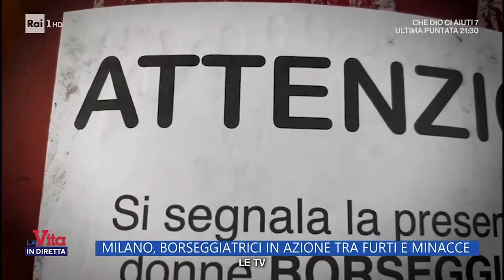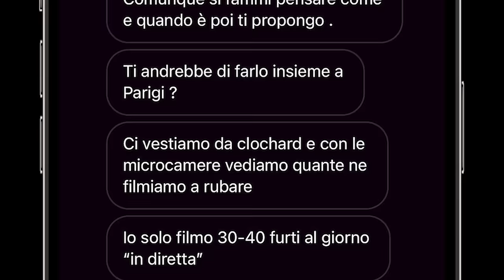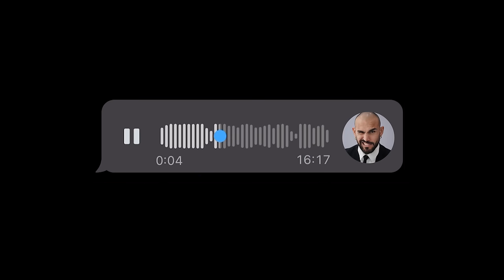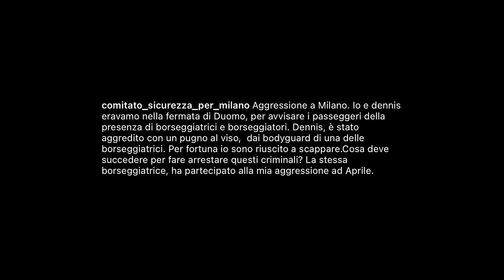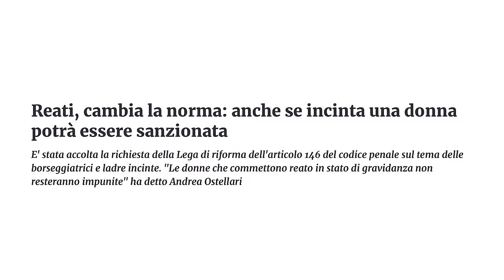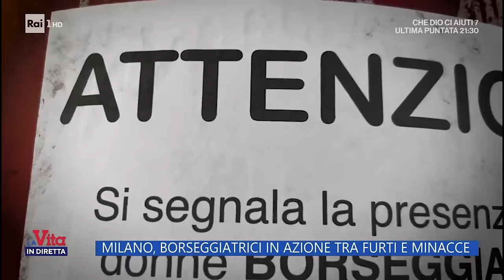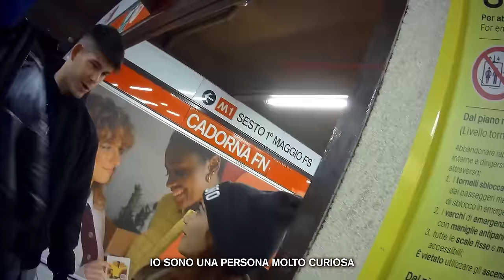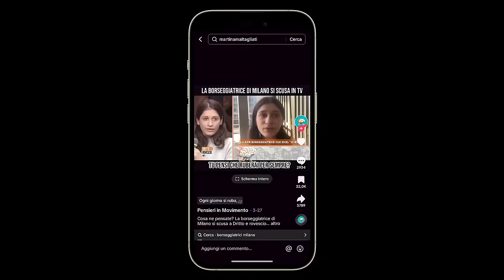Milano è veramente pericolosa?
Un'indagine di vari mesi ci ha fatto scoprire che la verità nascosta sulle borseggiatrici di Milano è...

Approfitta SUBITO delle offerte di Air Up!

Montaggio: Alessandro Della Giusta, Alessandro Redaelli, Gianmarco Sodano, Dania Pala, Kevin Pretini
3D: Omen Pizzo, Rivess
3D Sound Design: Mathis Carion
Illustrazioni: Ramarro
Copertina: Aiman Salim
Produzione: Teodoro Polimeni